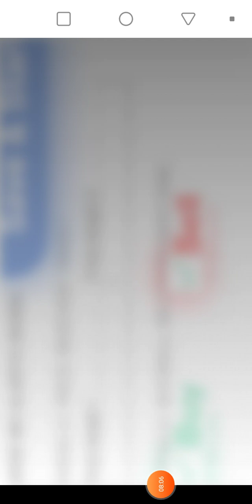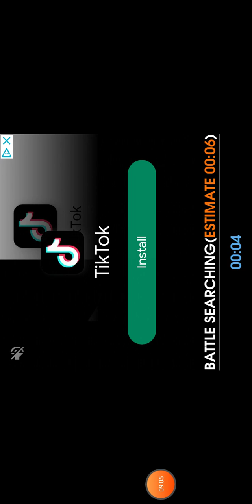this game is hard i regret